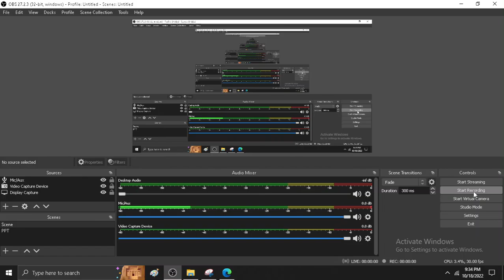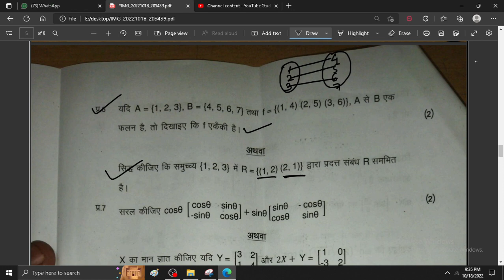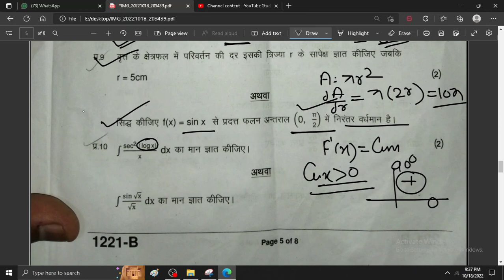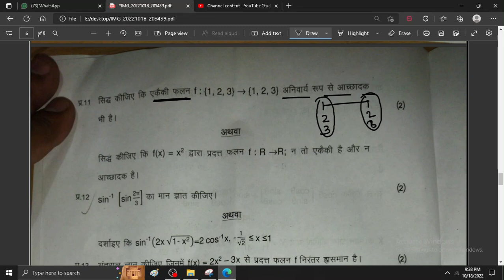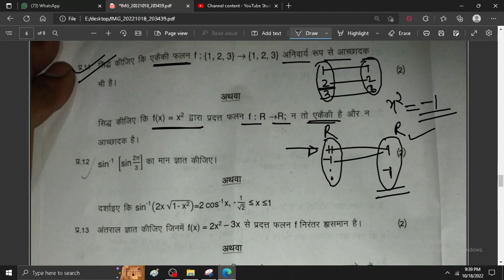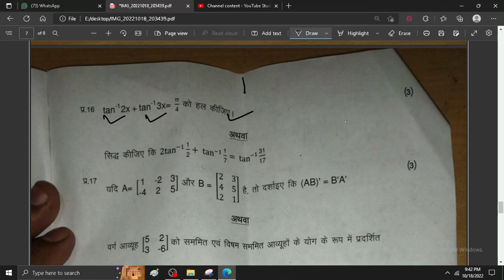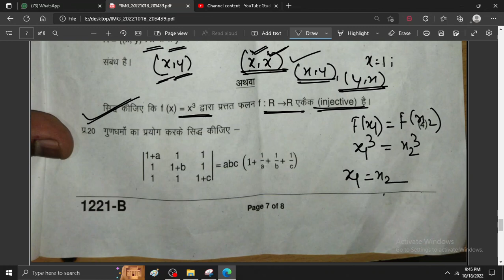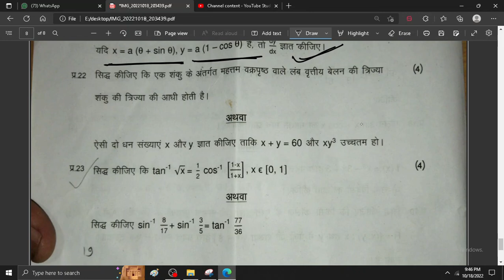गणित class 12 प्रश्न पत्र का संपूर्ण हल त्रैमासिक परीक्षा 2022 माध्यमिक शिक्षा मंडल भोपाल part 2